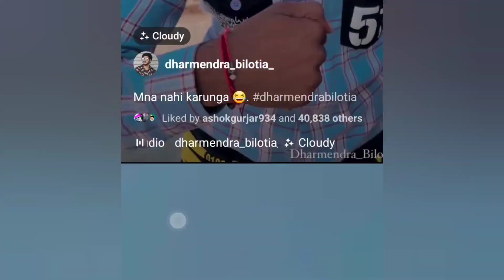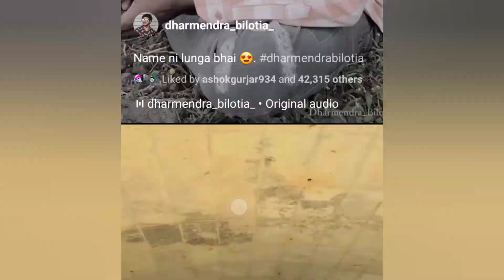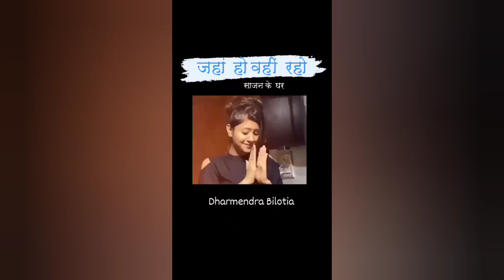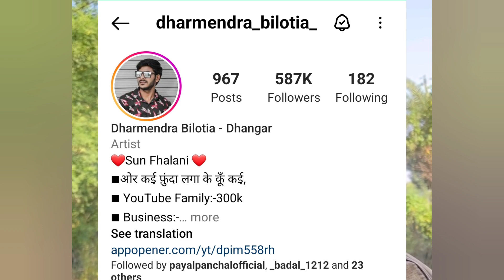Exclusive interview with Dharmendra Bilotia,Behind the scenes with Dharmendra Bilotia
In this video, watch an exclusive interview with Dharmendra Bilotia where he shares insights about his life and career journey. 🎥 Learn about his experiences, challenges, and success stories in a candid conversation. Don't miss out on this inspiring talk!

🔍Queries Solved:
1. What inspired Dharmendra Bilotia to pursue his career?
2. How did he overcome challenges in his journey?
3. What are his key learnings and advice for aspiring individuals?
4. How does he stay motivated and focused on his goals?
5. What are his future plans and projects?

1. [Video Title]
2. [Video Title]
3. [Video Title]